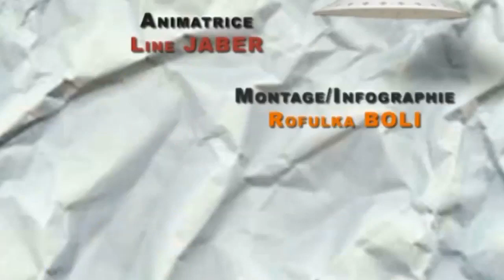Intérieurement vôtre chez Sandra